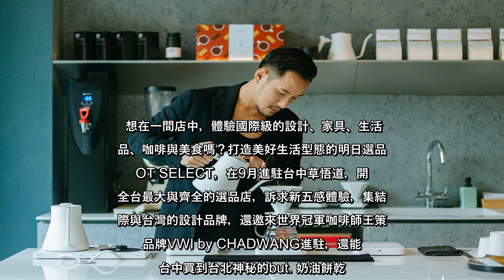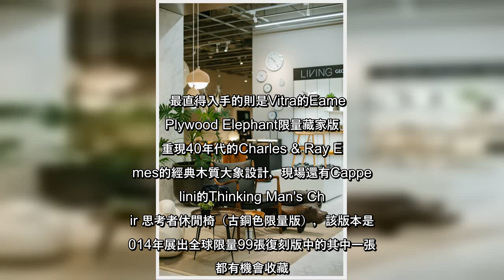✅ 想在一間店中，體驗國際級的設計、家具、生活用品、咖啡與美食嗎？打造美好生活型態的明日選品MOT SELECT，在9月進駐...